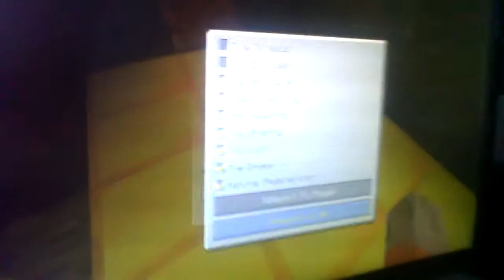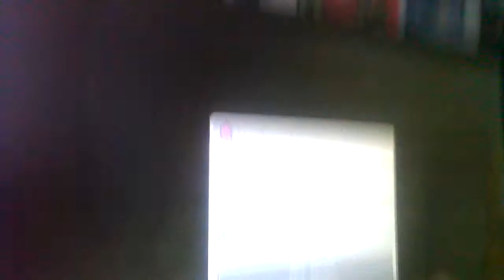Just for shayne